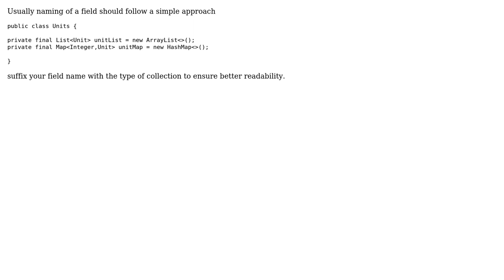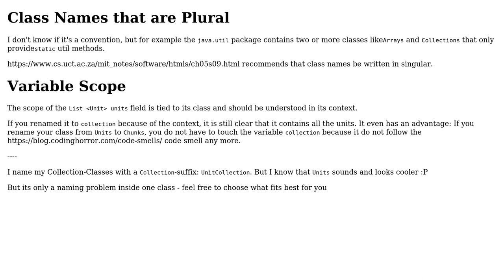Naming insecurity (2 Solutions!!)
Naming insecurity

With thanks & praise to God, and with thanks to the many people who have made this project possible! | Content (except music & images) licensed under CC BY-SA | Music | Images & others | With thanks to user Roman user Nagarajan user Martin Frank and the Stack Exchange Network Trademarks are property of their respective owners. You are responsible for your own actions.